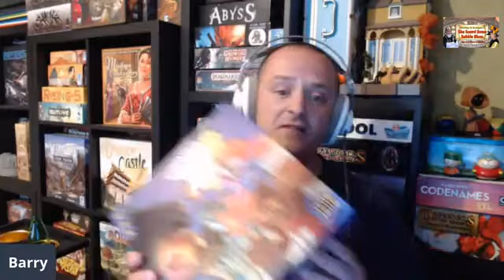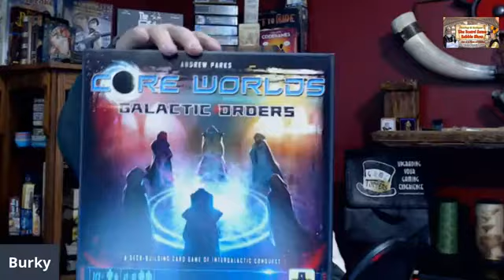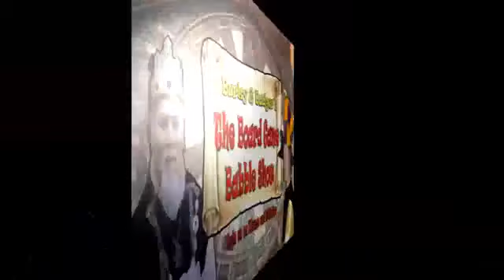The Woods of Evergreen - 2011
Burky & Badger take a walk in the woods of Evergreen and talk about their evergreen game of 2011.
This is from our live stream on from Facebook